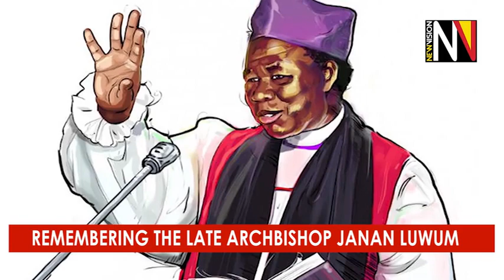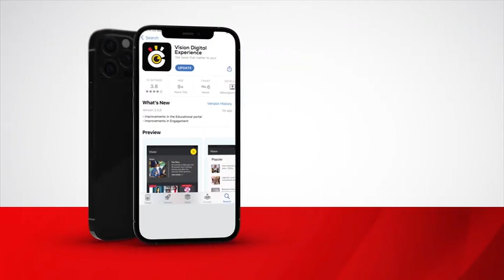Remembering the late Archbishop Janan Luwum